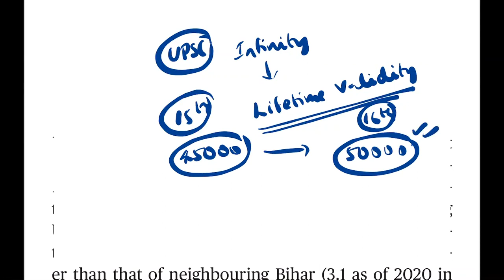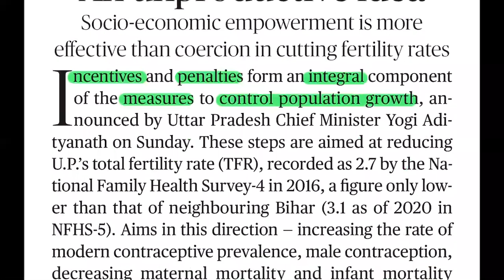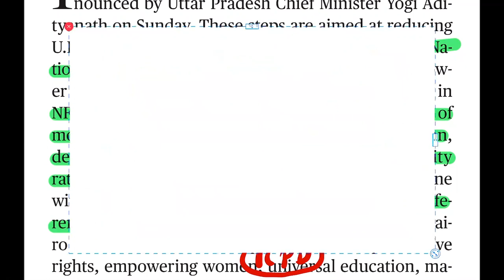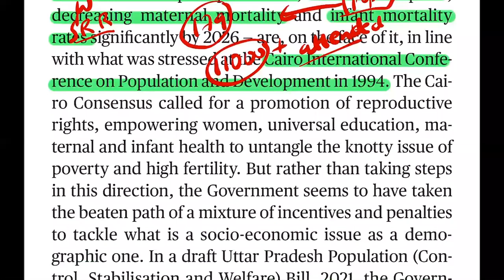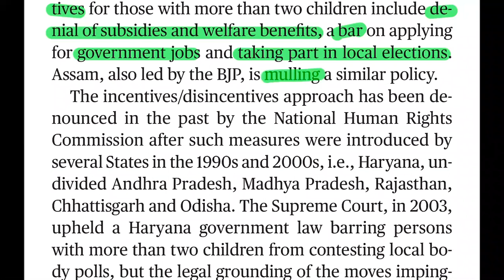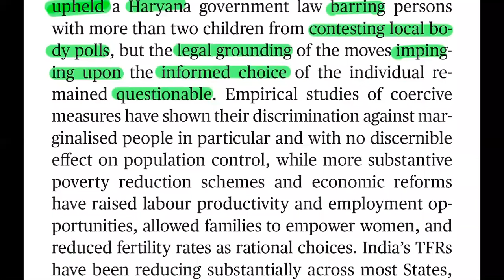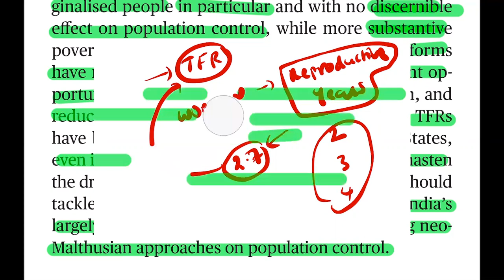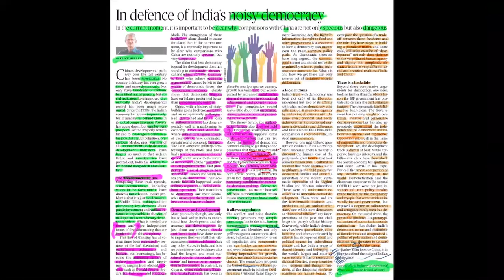The Hindu Editorial Analysis in Telugu by Suresh Sir | 14 July 2021 | CAT | GRE | GMAT